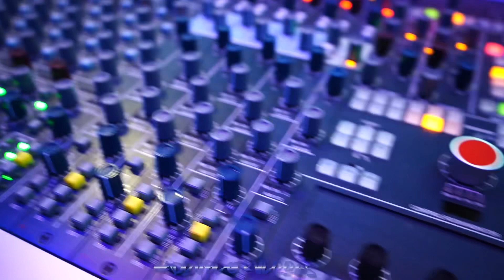DRE ISLAND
DRE ISLAND VLOG. New music soon Fawud. NYC producers and artist.